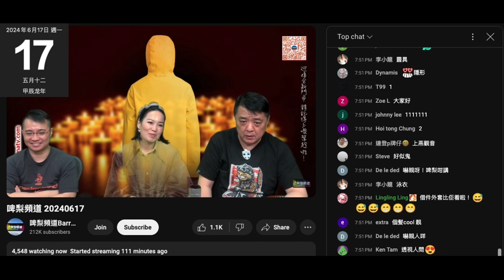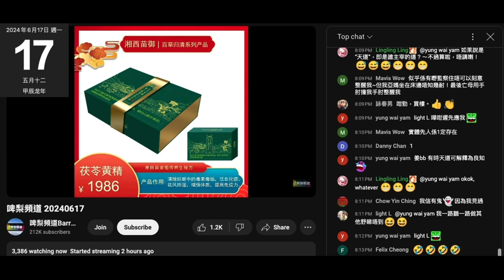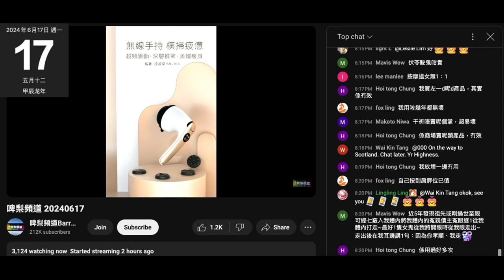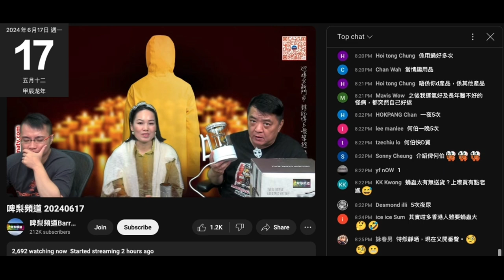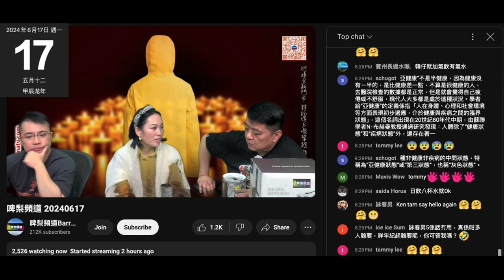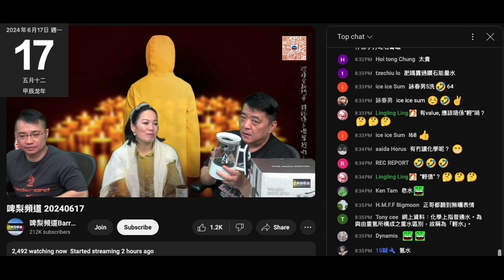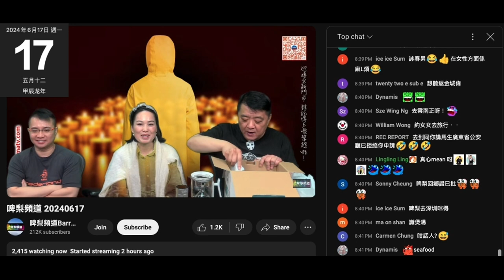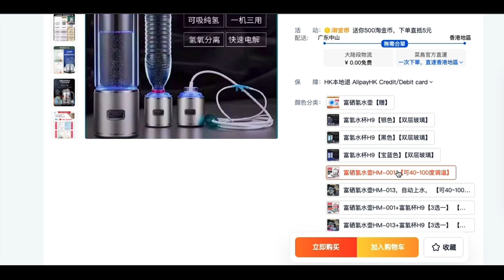20240617 啤梨晚報撚屌馬健賢叫隻強國高級雞攞啲淘寶氫水壼呃腦殘成千蚊，淘寶賣幾百蚊，鳩台賣1980，隻雞賤到幾百蚊隻杯吹係日本賣5000，鳩吹係理工篤手指驗血吹有血凝固飲咗氫水半年無晒事。鳩吹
當秘笈
只係篤手指，吱唔到滴血出嚟唔一定血凝固，有可能篤得唔夠深咪無血出囉
篤手指攞血驗出嚟個報告只可參考，即係話佢去理工篤手指只係普通料，但吹到驗身嗰種驗血，要確定係咪真正有凝血，要用針筒抽血再送去化驗所為凖
為呃腦殘錢乜撚都吹得出
仲吹係鳩台睇到啲血一圈圈，乜正神水條仆街推銷員victor或條跟尾狗無解釋咩？做節目唔係吹到好識醫學咩？

撚屌仲戇鳩到跟著吹，好多腦殘都係咁
好多都係咁咪即係飲水唔夠囉，隔離條醫生世家子弟打女人偷錢賊林匡正唔仆出嚟扮勁？

血凝固嚴重會造成血栓要食藥，否則死人
輕微只要飲水就得。用針筒抽血前要多啲水令血液流通方便抽血，否則比較難搵血管，因為血管唔明顯就要靠摸

淘寶電器，腦殘自己死好啦，咪撚累街坊